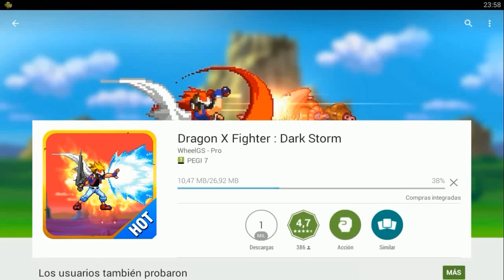Dragon X Fighter Dark Storm App Gameplay